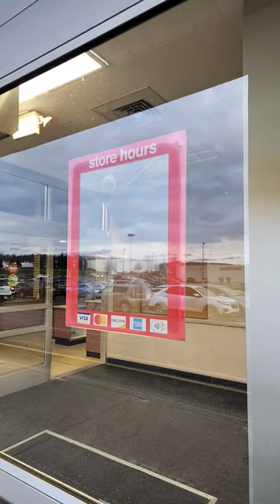Christmas 2023 At Christmas Tree Shops - Erie, PA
Christmas 2023 At Christmas Tree Shops - Erie, PA. Well, it's a sad sight this holiday season as CTS closed their doors forever earlier this year due to bankruptcy. Now they just sit empty ad opposed to previous years when this atorecwould live up to its name and be a great Christmas store to shop for all your decorating needs.